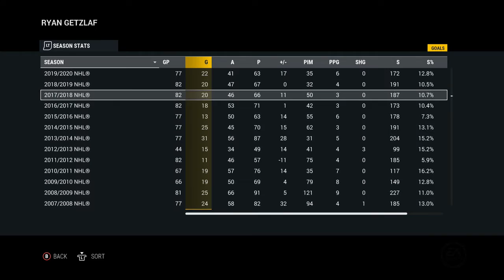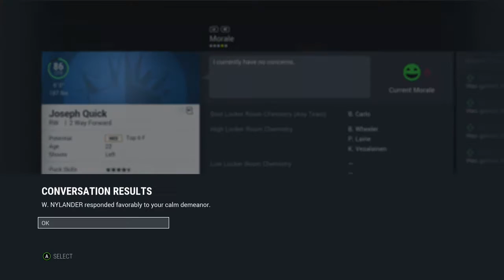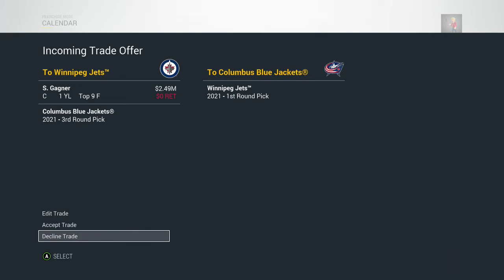NHL 17 Franchise Mode Winnipeg Jets #21 | Season Sim and Big Trade!!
Time to finish the season and make a big trade to improve our top 6 again. Will we make the playoffs?

nhl 17, NHL 17, NHL17, nhl17, nhl 17, nhl 17 franchise mode, nhl 17 winnipeg jets, nhl 17 winnipeg jets franchise mode, nhl 17 gm mode, nhl 17 gm mode winnipeg, nhl 17 gm mode winnipeg jets, nhl 17 winnipeg jets gm mode,